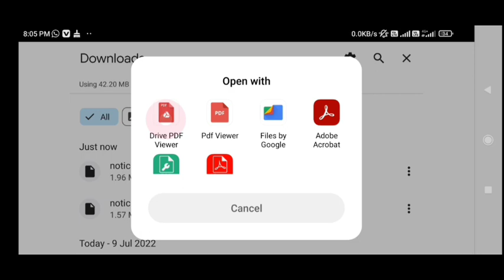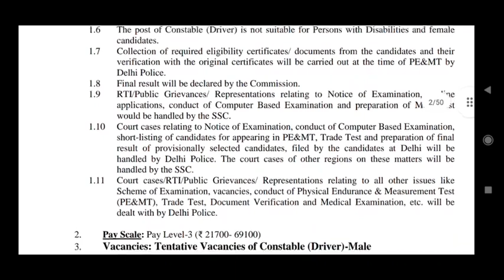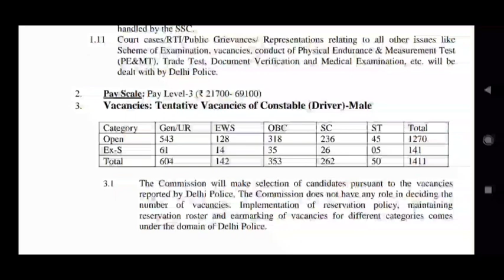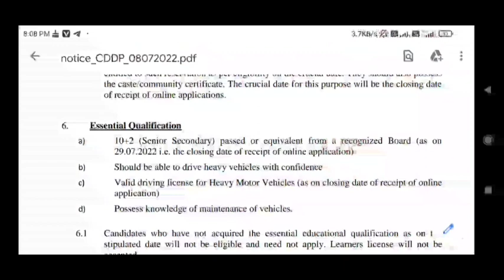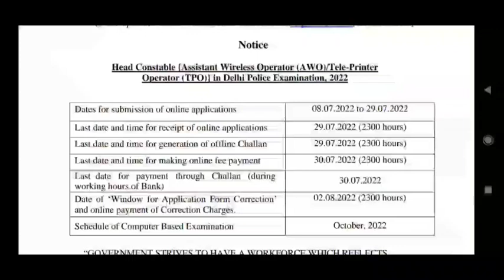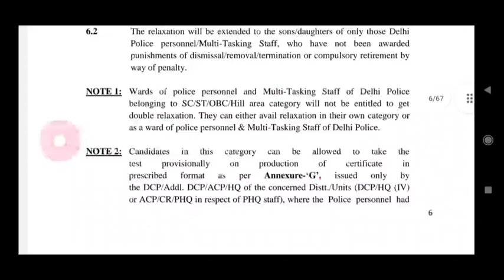New recruitment for police constable and Head constable || eligibility 12th pass